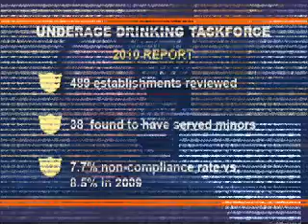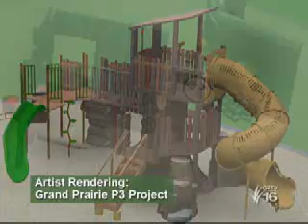GP Update 2011 - 02/21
Info on upcoming city of Grand Prairie elections, city crews patching potholes after winter storm, 2010 underage drinking taskforce report, renovations underway on Kirby Creek Nature Center garden.